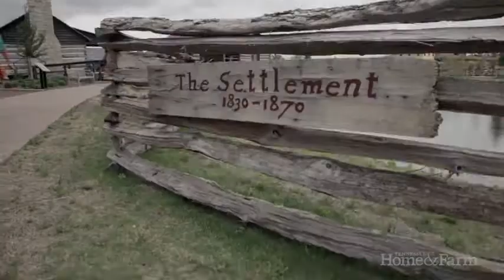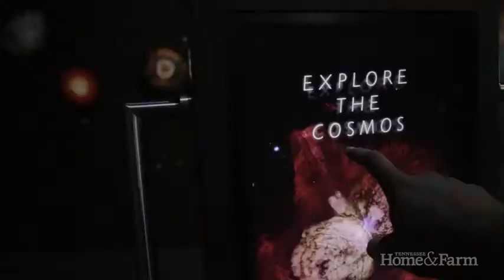Discovery Park of America in West Tennessee